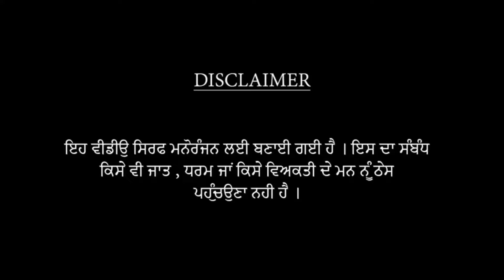ਮਜਬੂਰੀ ਦਾ ਫਾਇਦਾ | Advantage Of Helplessness | New Punjabi Short Movie | Uproar Production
Welcome to the official YouTube channel of Uproar Production!

Uproar Production presents the latest Punjabi short movie ਮਜਬੂਰੀ ਦਾ ਫਾਇਦਾ.

Director - Laddi Sharma
Story :- Billa Nagri

Cast -
Arb Chahal
Muskan Verma
Sekhon Nagri
Vicky
Twinkle Sharma
Gurwinder

Uproar Production
C&P owned exclusively by Atlantis Digital 2024 .